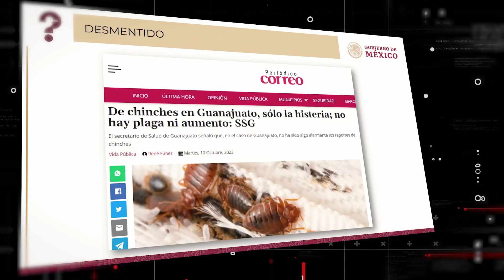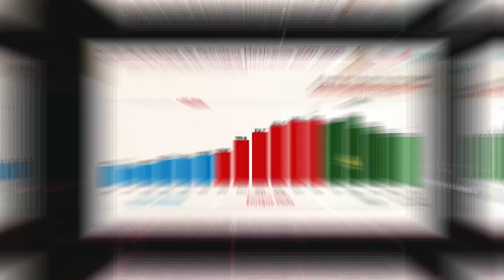¿Plaga de chinches y Tesla se va de México? estas son las mentiras de la semana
El @QEQMentiras del 11 de octubre:
❌Falso que Tesla canceló instalar su planta automotriz en NuevoLeón por "falta de certidumbre jurídica y apoyo a las inversiones"